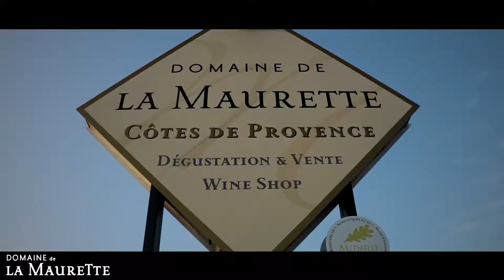La Maurette Vendanges au Domaine 2019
Domaine de La Maurette, les vendanges traditionnelles !
Au petit matin c'est plus agréable pour les vendangeurs et le raisin, qui apprécient la fraîcheur matinale lors de la cueillette ...